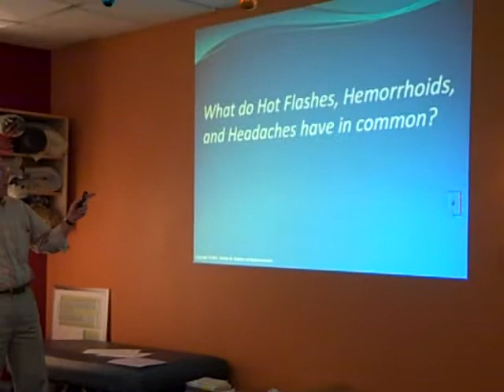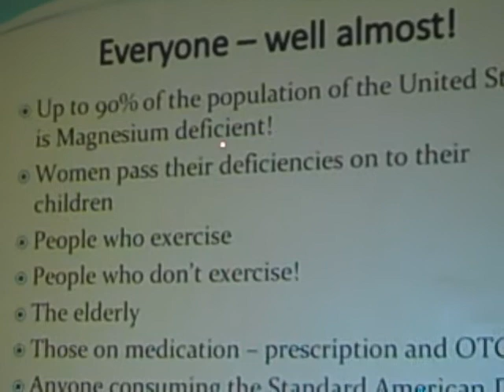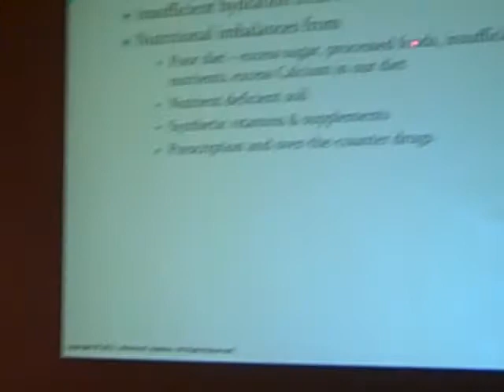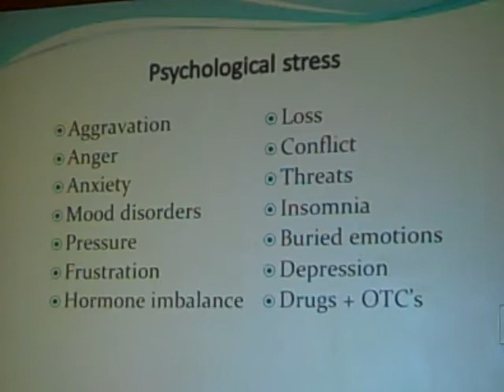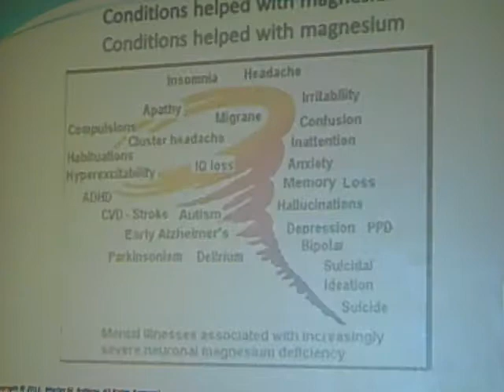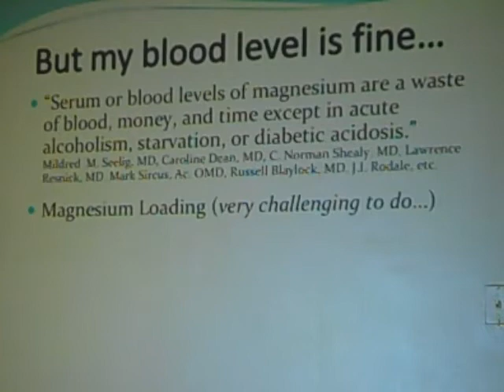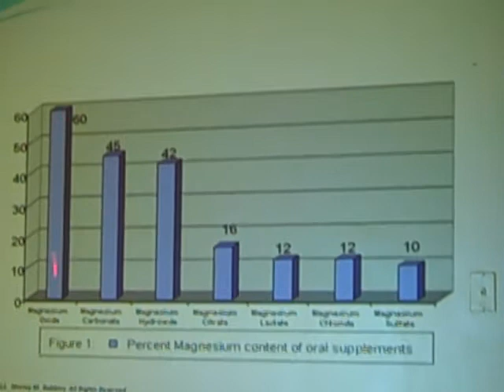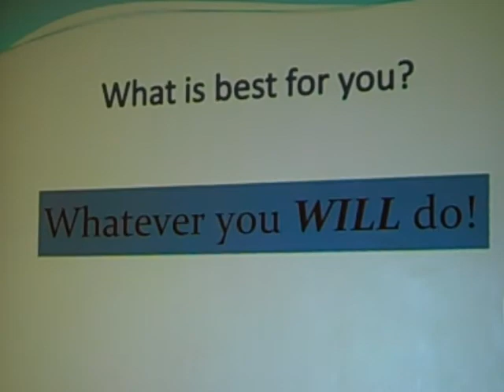What do hotflashes, headaches and hemorrhoids have in common?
Morley Robbins does it again in this lecture addressing the magnesium deficiency epidemic!